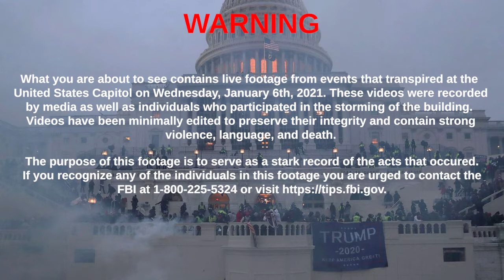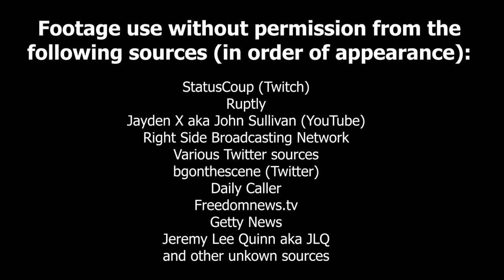The January 6th Insurrection and Capitol coup attempt from those on the ground in Washington, DC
A supercut of footage from the streamers on the day of the 1/6 insurrection attempt on the US Capitol building in Washington, DC. This footage has been widely circulated and an archive can be found

This video makes no commentary on the day's events, only serves as a record of some of the events that happened inside and outside the Capitol on 1/6/2021.